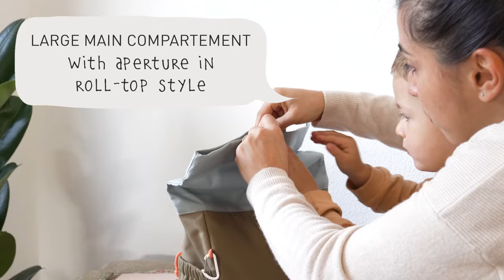Mini Rolltop Backpack Nature | Practical kids backpack with flexible roll-top style | LÄSSIG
The Lässig Mini Rolltop Backpack Nature is instantly expandable thanks to its flexible roll-top style aperture. Removable patches and practical accessories make it a unique companion on excursions, on hiking trips or at kindergarten.